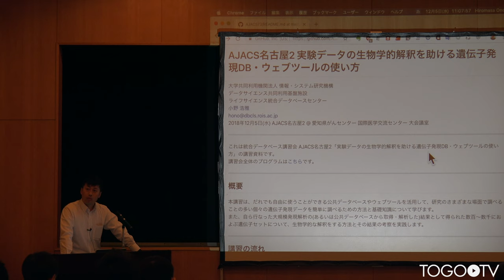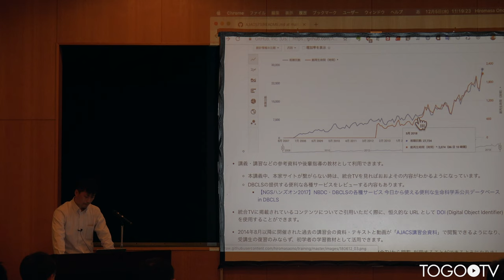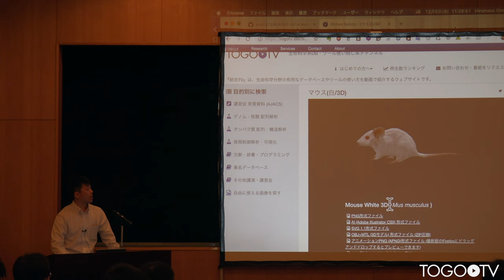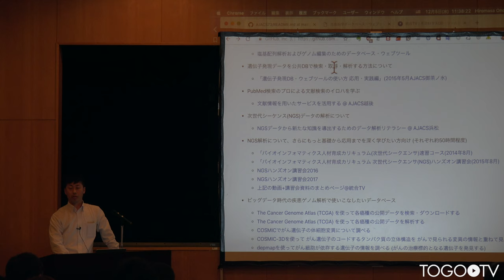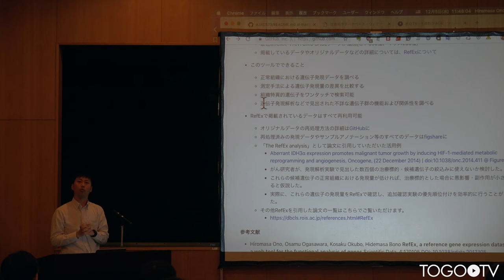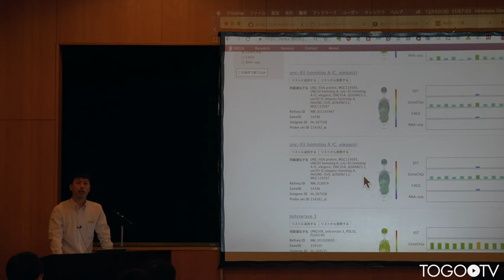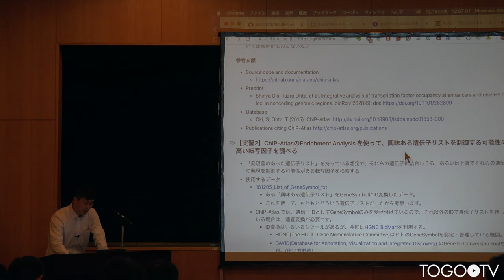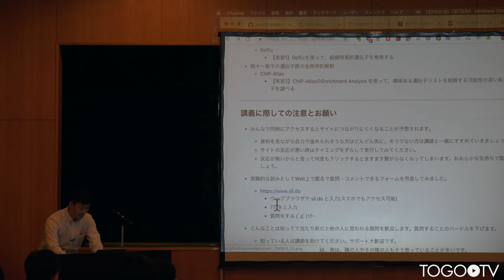遺伝子発現データの生物学的解釈を助けるデータベース ・ウェブツールの使い方 @ AJACS名古屋２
本日の統合TVは、2018年11月9日に開催された統合データベース講習会:AJACS名古屋2から、ライフサイエンス統合データベースセンター (DBCLS)/バイオサイエンスデータベースセンター (NBDC) 箕輪 真理 による「NBDCの紹介とNBDCが提供するサービス」をお送りします。約1時間9分です。
本講習では、統合TVを使って､研究現場で頻繁に使われるデータベースやツールの使い方を知る方法をはじめ､RefExを使って個々の遺伝子の発現プロファイルを調べる方法、ChIP-Atlasを用いて発現データの結果を生物学的に解釈する(興味ある遺伝子リストを制御する可能性の高い転写因子を調べる)方法について紹介しています。

1. 研究現場で頻繁に使われるデータベースやツールを知る～統合TV～ (0:07:17)
2. 個々の遺伝子の発現プロファイルを調べる～RefEx～ (0:34:20)
3. 数⼗～数千の遺伝子群の生物学的解釈～ChIP-Atlas～ (0:55:13)